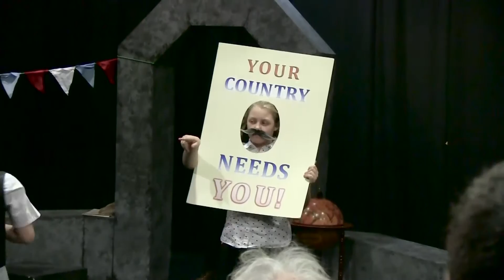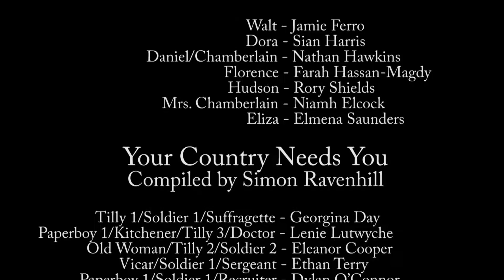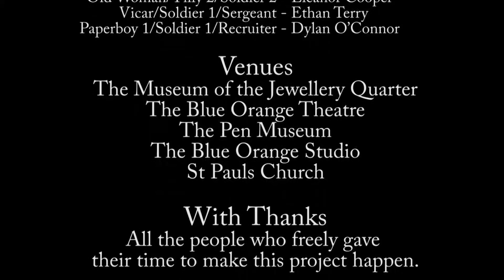The Jewellery Quarter At War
Blue Orange Youth Theatre present
performed in March 2016